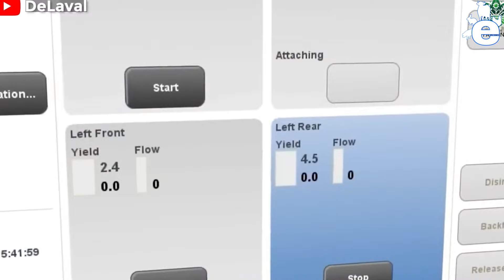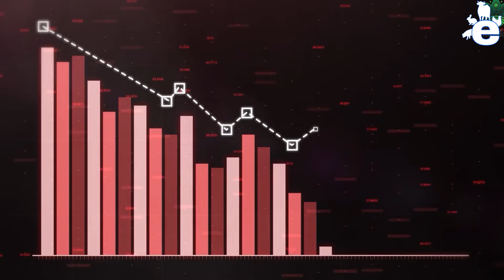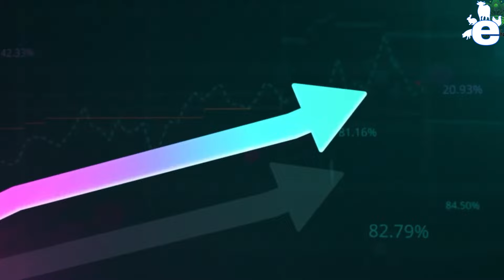Como las máquinas de ordeño de vacas han cambiado drásticamente este año: así es como se hace 🚜🐄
Las máquinas de ordeño de vacas han cambiado drásticamente este año: así es como se hace 🚜🐄

¿Alguna vez te has preguntado cómo la tecnología podría revolucionar la antigua práctica de la producción lechera? Este año, las máquinas de ordeño de vacas han sufrido modificaciones sorprendentes, estableciendo nuevos puntos de referencia en la industria láctea. Únase a nosotros mientras exploramos los fascinantes cambios en la tecnología del ordeño de vacas que están mejorando la eficiencia, impulsando el bienestar de las vacas y garantizando la más alta calidad de la producción de leche. Estén atentos para descubrir cómo la tecnología moderna está redefiniendo la producción lechera, haciéndola más humana, sostenible y rentable.

Innovaciones clave en la tecnología de ordeño de vacas

1. Sensores avanzados para ordeño de precisión 📊
- Ordeño personalizado: los sensores monitorean el flujo y la temperatura de la leche, ajustando las técnicas a las necesidades de cada vaca, garantizando una calidad constante de la leche y un mayor rendimiento.
- Monitoreo de salud: los datos en tiempo real ayudan a detectar signos de irritación o infección de manera temprana, previniendo problemas como la mastitis y reduciendo las intervenciones médicas.

2. Ajustes automatizados para mejorar la eficiencia ⚙️
- Ajustes en tiempo real: las máquinas modifican automáticamente la fuerza de succión o la posición de la copa para abordar bloqueos o problemas de flujo de leche, minimizando el riesgo de lesiones y garantizando un ordeño continuo.
- Diseño ergonómico: la ergonomía mejorada hace que estas máquinas sean más fáciles y menos exigentes para los trabajadores agrícolas, permitiéndoles centrarse más en el bienestar de las vacas y la gestión agrícola.

3. Brazos robóticos con suaves ventosas 🤖
- Diseño biomimético: Estos brazos emulan la acción natural de ordeño de un ternero, asegurando una experiencia cómoda y sin estrés para las vacas.
- Ajuste personalizado: los sensores permiten que los brazos se ajusten a las dimensiones únicas de la ubre de cada vaca, lo que reduce el riesgo de lesiones e infecciones.

4. Integración de conectividad y análisis de datos 🌐
- Monitoreo basado en la nube: las máquinas avanzadas se conectan a sistemas en la nube para una transferencia y análisis de datos fluidos, ofreciendo información sobre la salud y la productividad de cada vaca.
- Gestión proactiva: los análisis detallados ayudan a optimizar la reproducción, la dieta y las intervenciones de salud, mejorando la gestión general del rebaño y la eficiencia de la producción de leche.

5. Protocolos de limpieza mejorados 🧼
- Esterilización automatizada: Las máquinas modernas cuentan con rigurosos protocolos de limpieza para eliminar bacterias dañinas, garantizando la pureza de la leche y la higiene de la granja.
- Cumplimiento normativo: una limpieza eficiente ayuda a cumplir estrictos estándares de seguridad alimentaria, manteniendo la confianza del consumidor y garantizando una producción de leche de alta calidad.

El futuro de la producción lechera

Los avances en las máquinas de ordeño de vacas de este año representan un importante avance en la tecnología de las granjas lecheras. Estas innovaciones no solo apuntan a aumentar la eficiencia, sino que también apuntan a crear una industria láctea más ética y sustentable. Con un mayor bienestar animal, una mayor calidad de la leche y una mejor eficiencia operativa, el futuro de la producción lechera parece prometedor.

Acepta el cambio

A medida que continuamos adoptando estos cambios tecnológicos, los productores de leche no solo mejoran sus operaciones sino que también contribuyen a un legado de compasión y sostenibilidad. La industria láctea tiene el potencial de ser un brillante ejemplo de cómo la tecnología puede mejorar el equilibrio entre los seres humanos y la naturaleza.

Deje un comentario a continuación y háganos saber cómo estos avances están impactando sus prácticas de producción lechera.